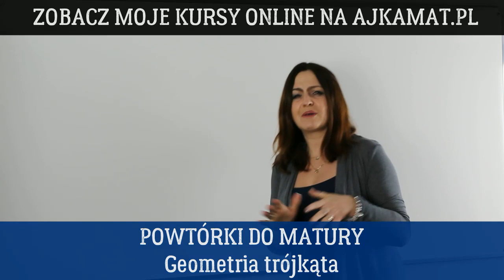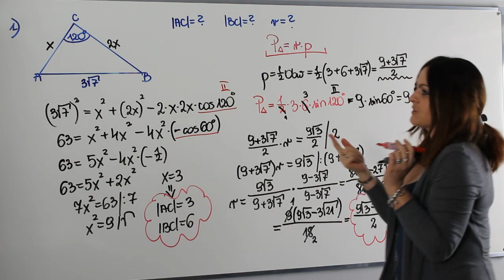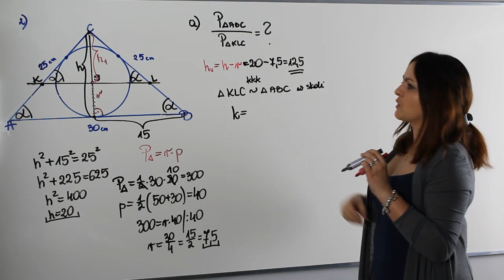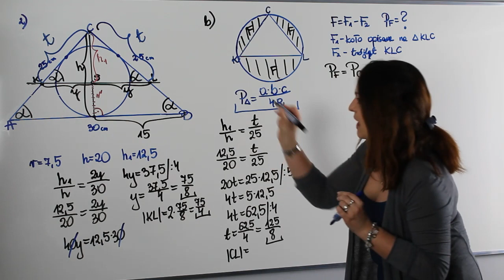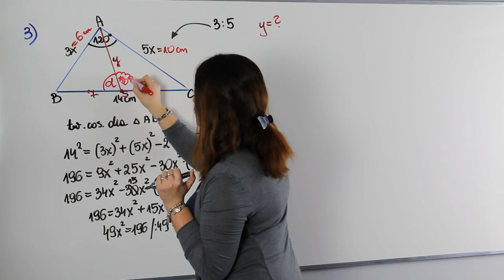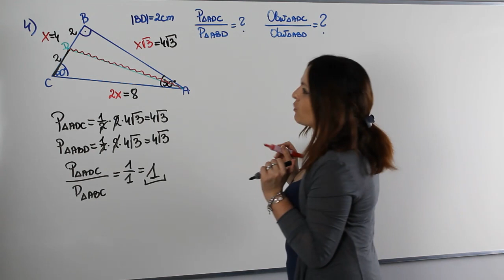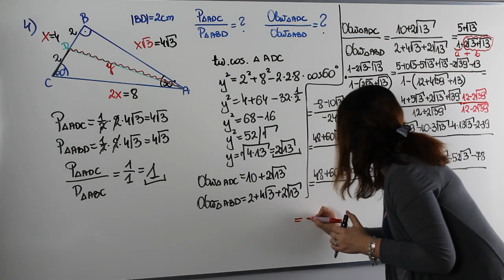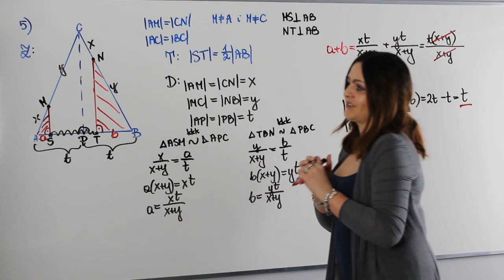Geometria trójkąta na poziomie rozszerzonym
Geometria trójkąta - postarajmy się powtórzyć najważniejsze wiadomości.

Dziś na lekcji przypomnimy i omówimy sobie:
✅ twierdzenie sinusów i cosinusów
✅ okręgi wpisane i opisane na trójkątach
✅ wzory na pola trójkątów i ich zastosowanie
✅ zadania dowodowe z geometrii

Serdecznie zapraszam!!!